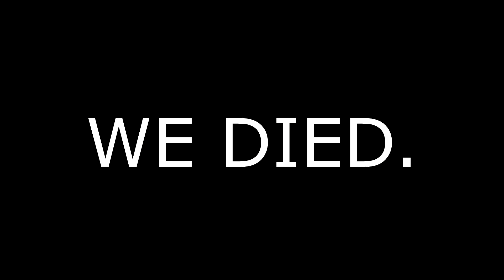They were just FARMING... - Rust (Stream Highlights)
Feel bad for the late start farmers :'(  sorry guys. our last day on this server. fucking around and a little bit of roaming. Full movie from this wipe coming soon, but in the meantime enjoy this! expect more uploads like this in the future!

*I do not take any ownership of music displayed in this video.

RUST VIDEO

What is Rust?

When beginning, a player only has a rock and a torch. The rock can cut down trees and break apart stones. Cloth and food can be gathered by killing animals; mining provides stone, metal ore, and sulfur ore; and chopping down trees provides wood.] To survive in the world, the player must gather resources and use them to craft tools, weapons, and other gear.] To craft items, the player must have a sufficient amount of all required materials, with advanced items needing more obscure components scattered around the map.